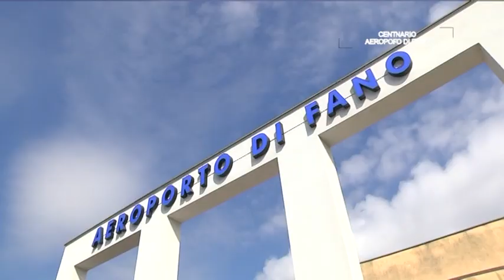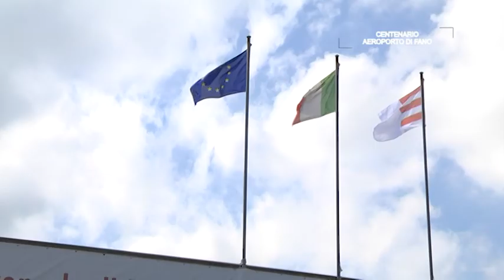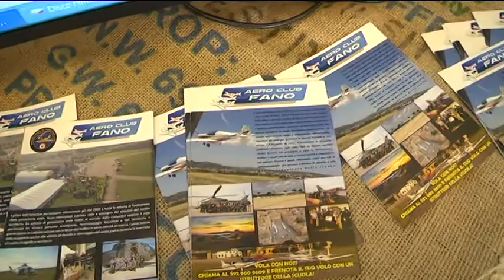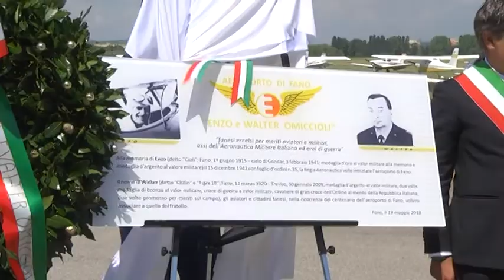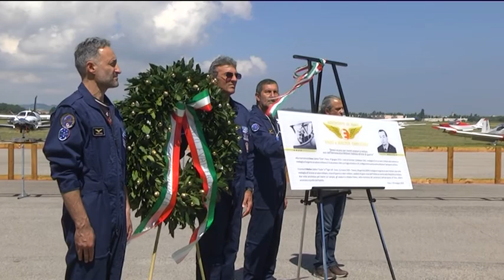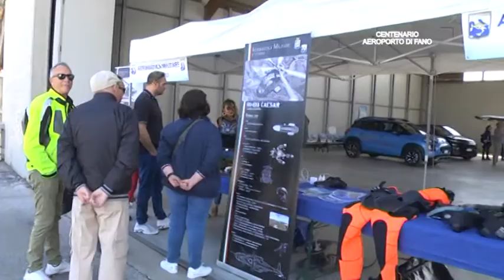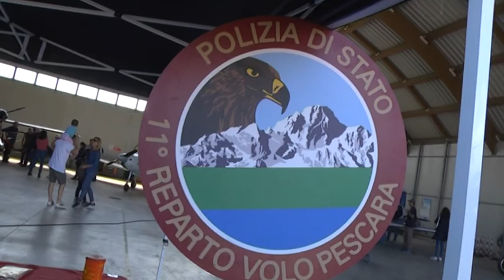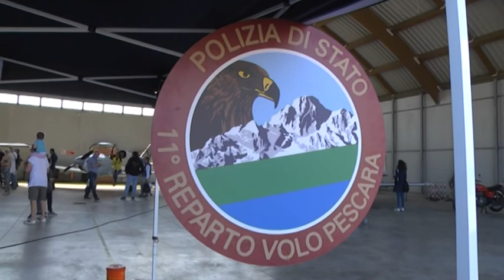Centenario Aeroporto di Fano "Enzo Omiccioli" (19 maggio 2018)